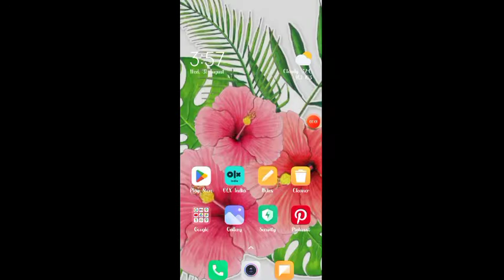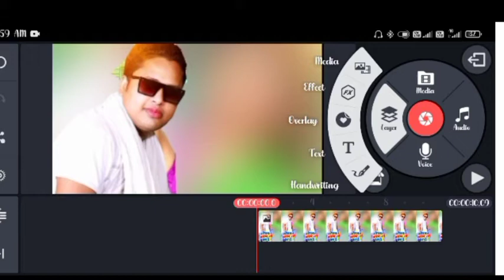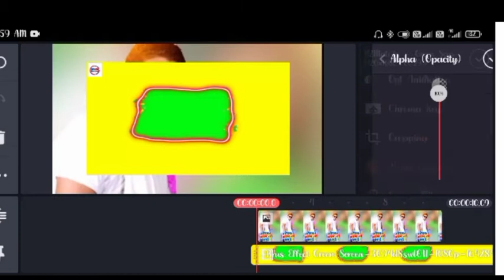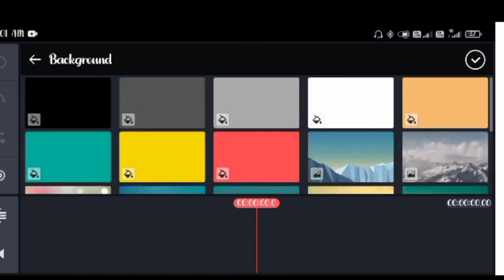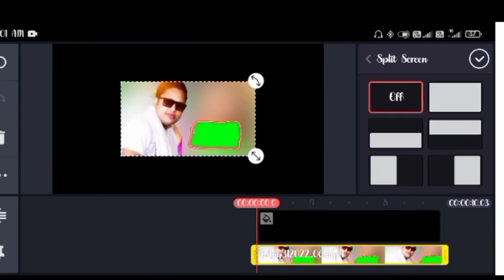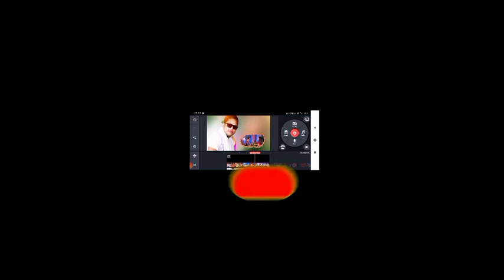🖌️Brush wala video status kaise banaye |How to make brush video status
Kinemaster se brush wala brush🖌️ video kaise banaye
ब्रुष वाला viral वीडियो कैसे बनाये)

👉Brush Screen Video Download Link..

your qoyries:-
Brush staus
brush wala video kaise banaye
#brush efeect